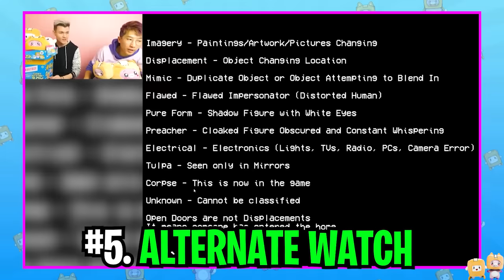SCARIEST STORY GAMES ON YOUTUBE! (DO NOT WATCH ALL THESE SCARY VIDEOS!)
LankyBox World!